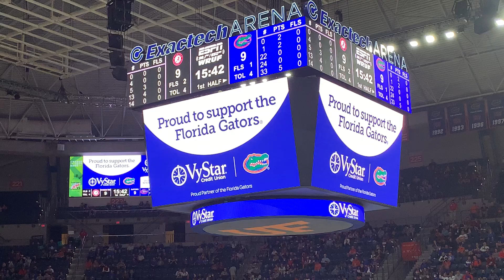January 12, 2022